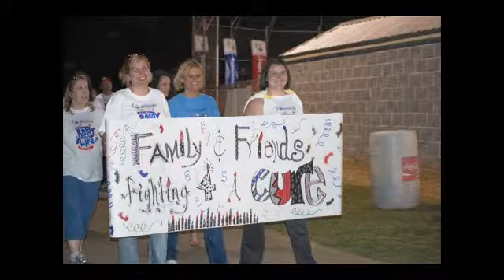Blount County Alabama Relay For Life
These are All our Heroes the 2011 Theme Song for Relay For Life.This slide show was shown at the first Blount County Relay For Life Concert for a cure